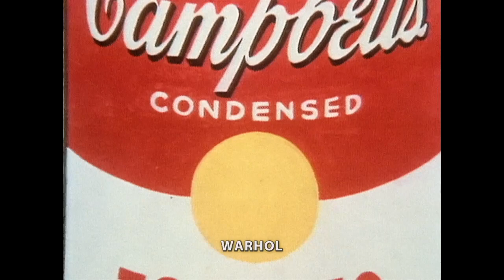Andy Warhole - Trailer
Konsum, Glamour, Katastrophen und Massenmedien - die Kunst von Andy Warhol ist ein Spiegelbild Amerikas. Mit Campbell's Suppendosen und einer im Siebdruckverfahren vervielfältigten Marilyn stieg der Sohn slowakischer Einwanderer zur Pop-Art-Ikone auf. Blonde Perücke, exzentrisches Auftreten und exzessives Treiben in der legendären Factory stilisierte Warhol zu seinem Markenzeichen. Kunst legitimierte er als verkäufliche Massenware. Designer, Künstler, Filmemacher, Musikproduzent und Verleger - für die einen war er ein Genie, für die anderen ein platter Epigone. Kim Evans porträtiert die kontroverse Erscheinung und das Gesamtkunstwerk Warhol.